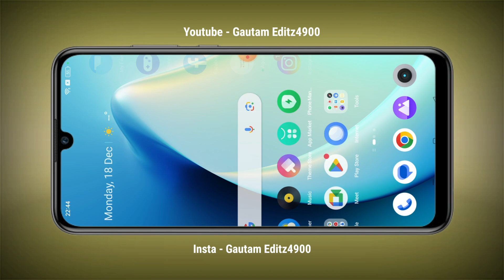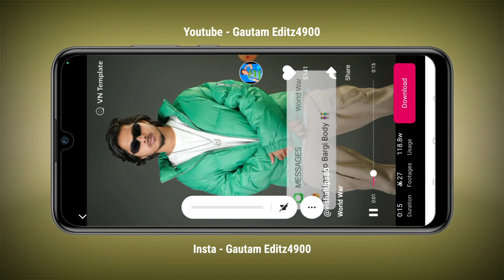Tere Lambo Bargi Body Reels Video Editing | World War song reels editing | Trending Reels Editing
thanks forWatching this video